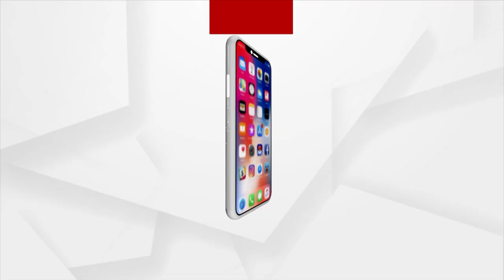"Merry Mitti Mera Desh" Program Organized At OUAT Veterinary College Campus| Tribute Paid To Martyrs